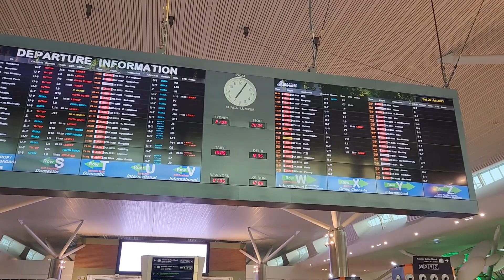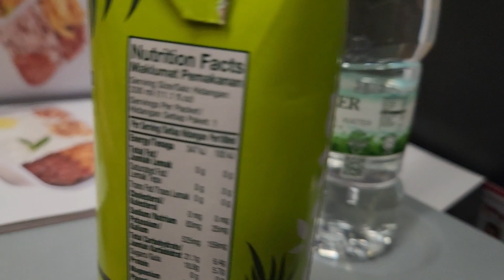Malaysia to Chennai Night Flight Trip ✈️🇲🇾